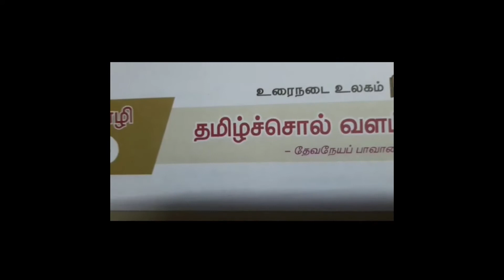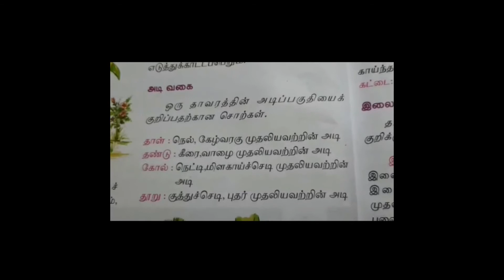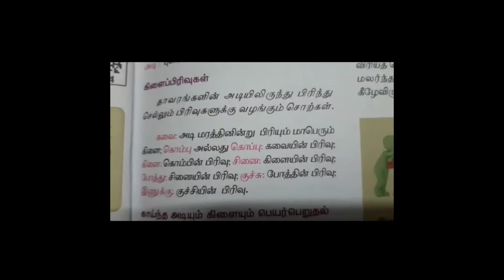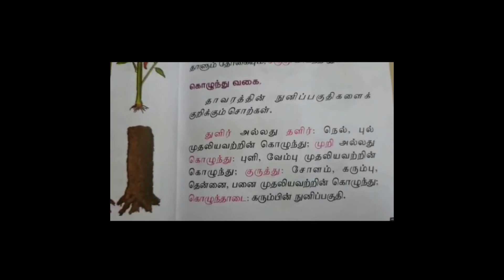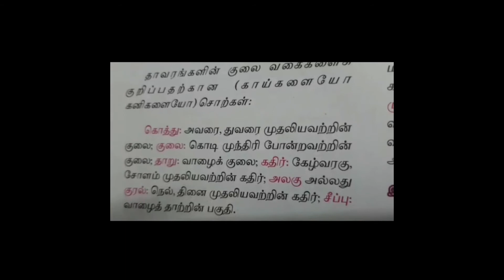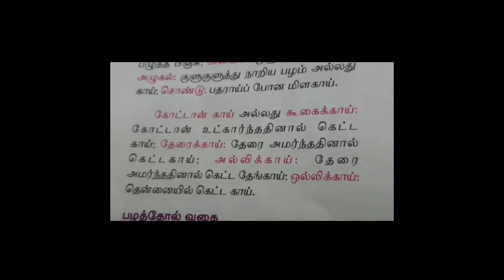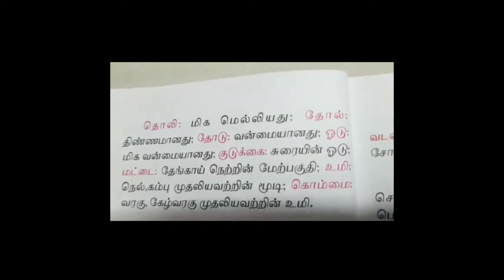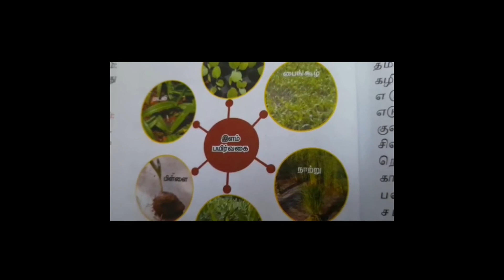ONLINE CLASS - 10th Tamil#Tamizhchol Valam